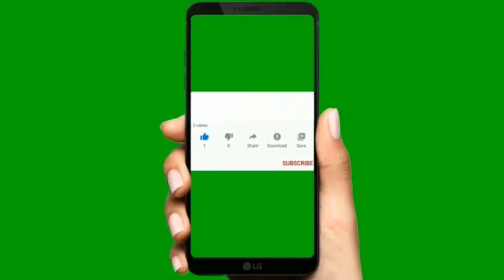Shiba Ep.55 :News ผู้มีอิทธิชุมชน Shiba วิเคราะห์ราคาจะพุ่งไปแตะ $0.008-$0.01 ไตมาสที่ 1 2023